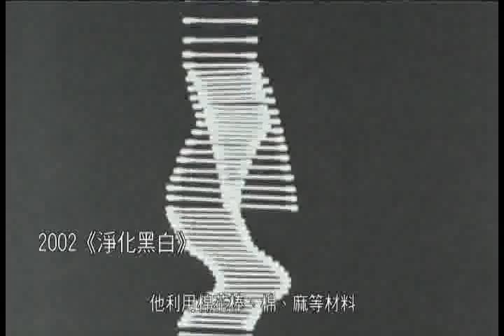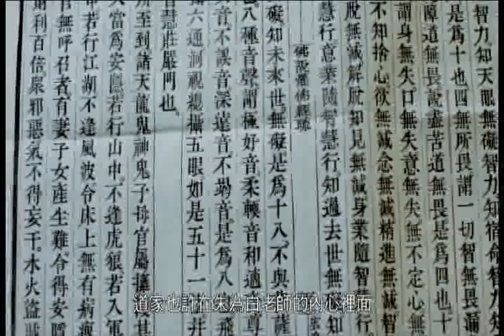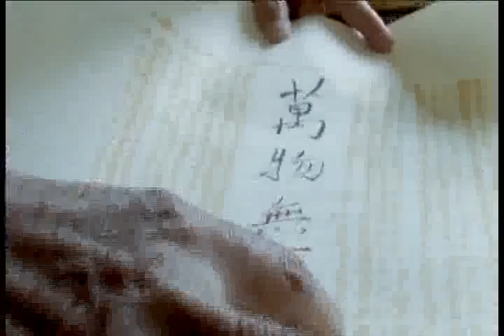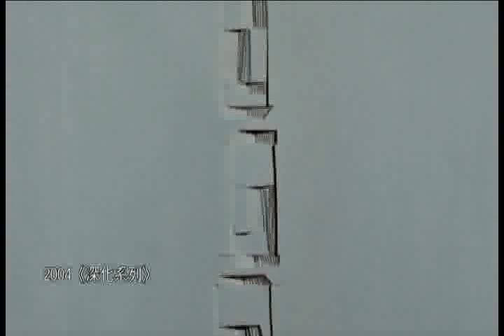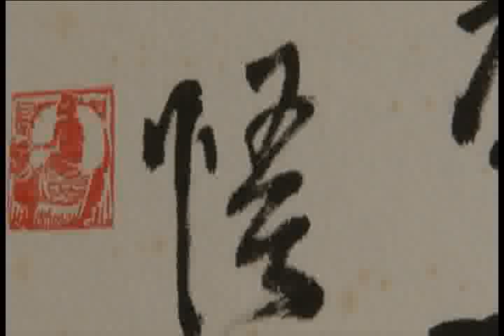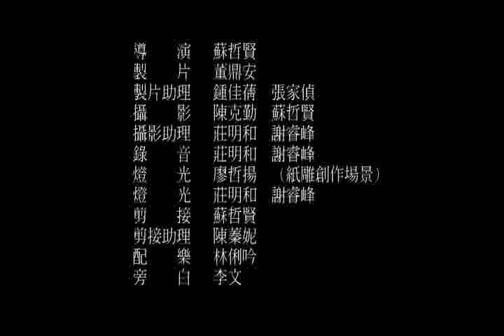資深藝術家影音紀錄片-朱為白3